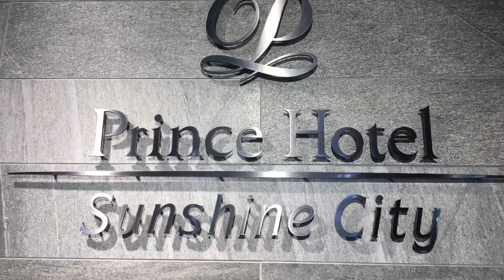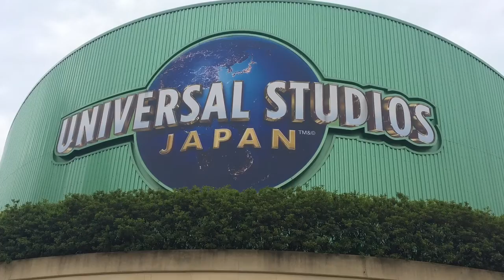Japan 2019 Girl Scouts